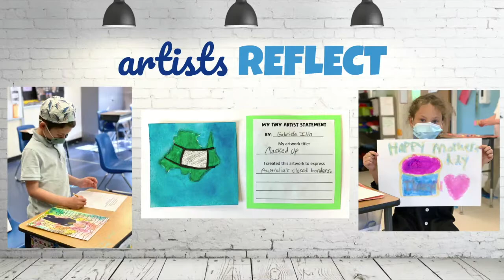The Power of Us! Livestream - CTAart2021